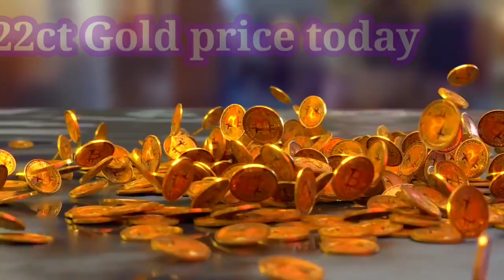தங்கம் விலை அதிரடி!! | Gold rate today | Gold price today | 24.08.2021